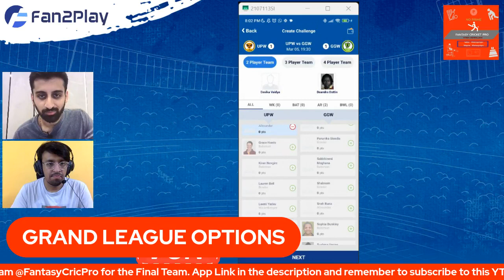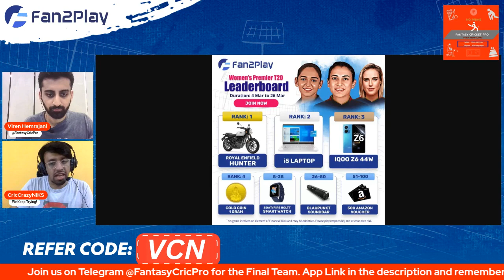UP-W vs GUJ-W Dream11 Prediction Today Match | GUJ vs UP Fantasy WPL | Gujarat vs Uttar Pradesh